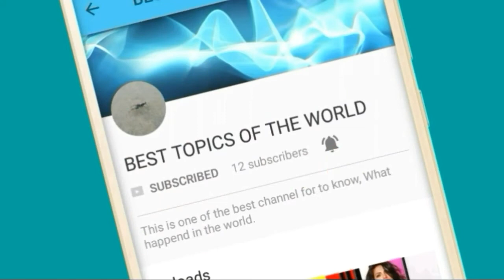Allu arjun vs Prabhash ( Best कोन् है )2017 || ?( biography , income and net worth )